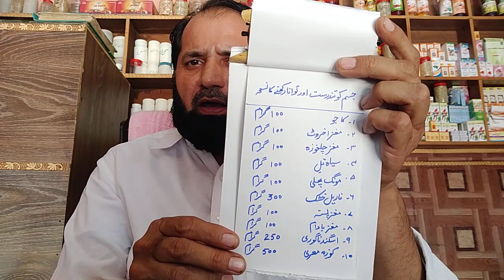WEAK JISM HEALTHY 100% //Easy treatment of weak body/कमजोर शरीर का आसान इलाज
my dear ap agr boht ziada kamzor hey to ik bar mera yeh nuskha zaror use kro.boht azmooda hey .male and female use kr sakty hey.
AGR AP ISS WAJA SEY PARESHA HY  KEH  AP KO JIAM MOTA NAHE HOTA TO IK BAR MERY ISS SIMPLE TIPS KO ZAROOR USE KARO .AP KA JISM BOHT ZIADA KHUBSURT HO JAEY GAA.
.HR KOI POCHY KIA KHAYA HEY JNAB. /?
کمزور جسم کا آسان علاج/कमजोर शरीर का आसान इलाज/علاج سهل للضعف الجسم
MY CHANNEL NAME
GOD GIFTED HAKEEM SHABBIR